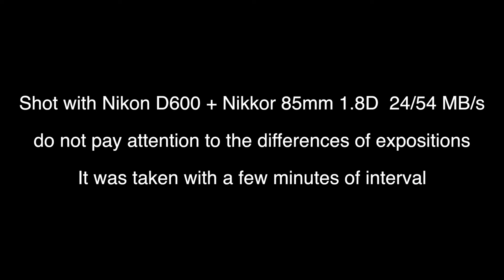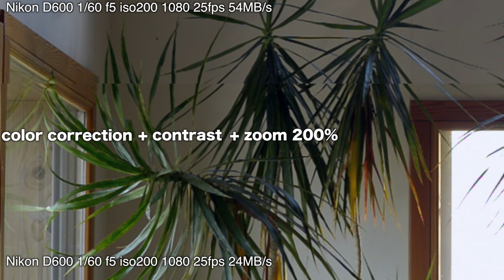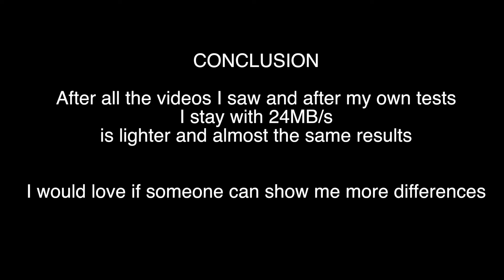Do I need 54MB/s ? Video test comparison 24 vs 54 MB/s Nikon hack D600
Do I need 54MB/s ? Video test comparison 24 vs 54 MB/s Nikon hack